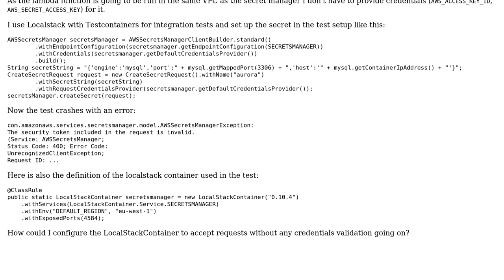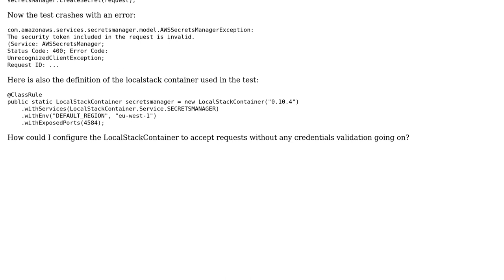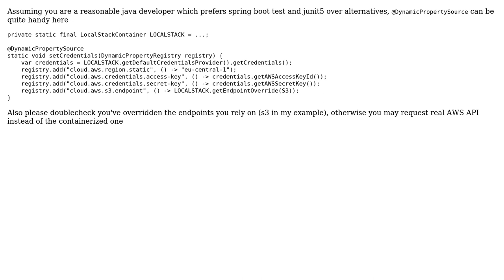How to setup Localstack container not requiring credentials?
With thanks & praise to God, and with thanks to the many people who have made this project possible! You are responsible for your own actions.